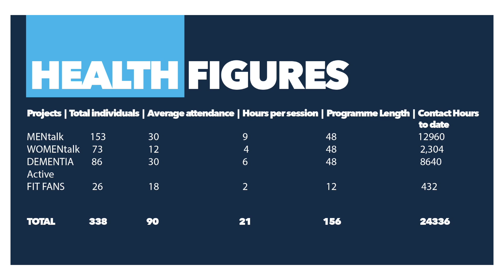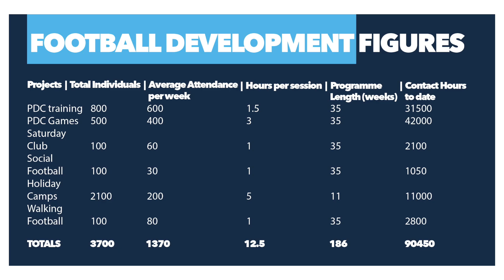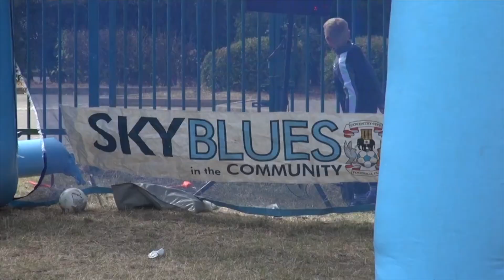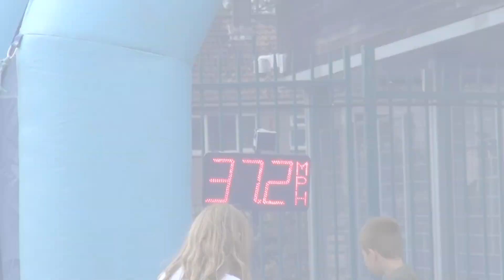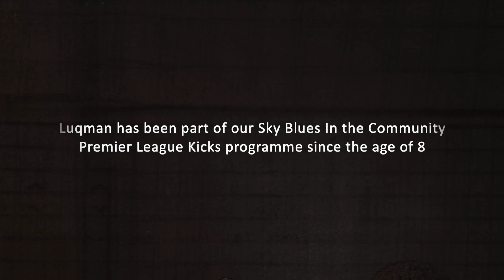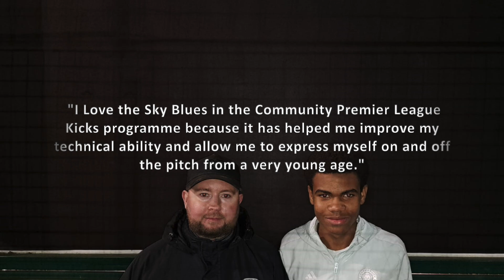Sky Blues in the Community's 2022 Impact Video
Take a look at the facts, figures and stories behind Sky Blues in the Community's work in 2022